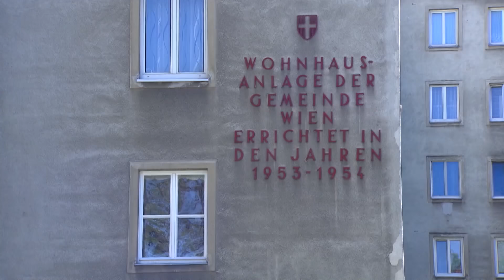Австрия. Венское Коммунальное жильё....Жесть....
Австрия. Вена город мигрантов...Каждый четвёртый горожанин живет в коммунальной государственной квартире...Работяги и тунеядцы..алкаши и беженцы. Все довольны скромной арендной платой и невысоким стандартом жилья. Каждому свое. Здесь люди не гонятся за своим статусом... Главное - что крыша над головой...
Если Вам понравилось моё видео, жмите кнопку "Like" (палец вверх), делайте репосты, оставляйте комментарии .

... Обзор кооперативного дома в Вене. Квартира в нём...

Как искать и получить работу. Мой опыт...

. Вена. Лучшее место для жизни?...Вам решать...

. Почему я работаю на заводе...А не стал бизнесменом.?

... Вена. Работа на заводе. Разговор с рабочим...

. Вена. Что надо знать мигранту. Источники.

. Вена. Экология города. Перспективы. Жизнь в Австрии.

... Поиски работы и как её найти...

... Вена. Жить не работая.. Соц.помощь.

... Жизнь в Вене. Расходы. Кооперативное жильё.